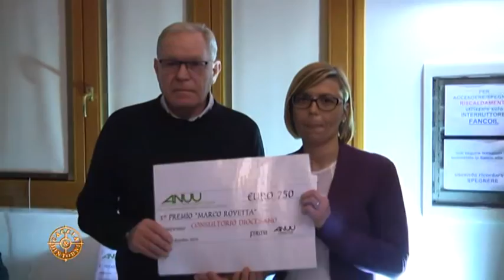ANUU 3°Memorial Marco Rovetta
Anche quest'anno è stato assegnato il "Premio Marco Rovetta" - giunto alla terza edizione in ricordo di Marco Rovetta, giovane cacciatore dell'Anuu Migratoristi di Concesio (Bs) morto tragicamente il 7 agosto del 2013.  Il premio, consistente in una donazione economica, è stato devoluto a quattro associazioni di volontariato che operano sul territorio.